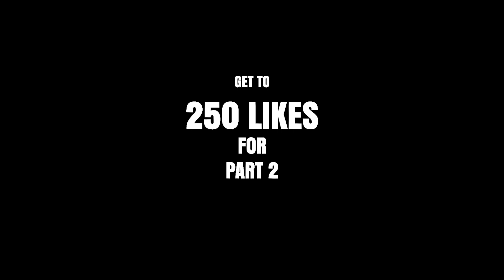EXPLORING ABANDONED MINESHAFT WITH MY DOG ( RIP ) Part 1 | Rav Minecraft Day 12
Today me and Snow (my pet dog), went down to the abandoned mineshaft to explore it for some loot. Check what we found!

Also Checkout - @imbixu

Also checkout - @AndreoBee